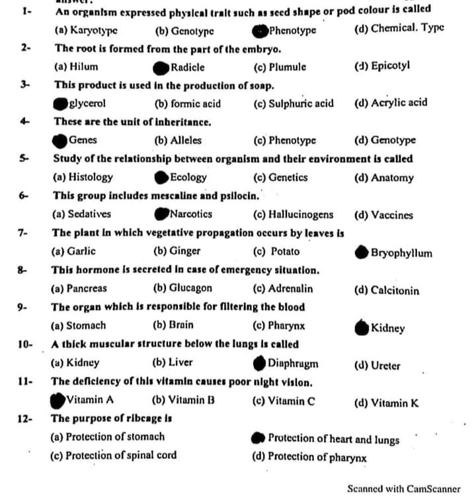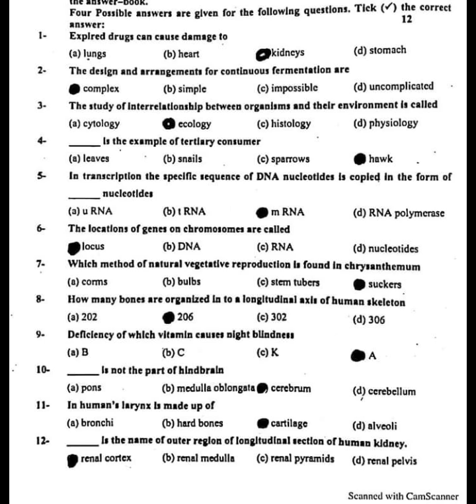10th Class Biology imp MCQs 2024 | 10th class biology guess paper 2024 10th class biology paper 2024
10th Biology guess 2024
10th Biology guess paper 2024
10th class Biology guess paper 2024
10th class Biology important questions 2024
10th Biology important questions
10th Biology guess paper 2024
10th Biology imp questions 2024
exam updates
fbise
10th exams 2024
10th date sheet 2024
board exam 2024
10th date sheet 2024 lahore board
10th class Biology guess paper 2024
10th class Biology guess paper 2024 urdu medium
10th class Biology guess paper 2023
bcpm science
Biology scheme 10th class 2023
2024 board exam
10th class Biology important question
class 10 Biologys
class 10 Biologys important questions 2023
class 10 Biologys guess paper 2024
class 10 Biologys guess paper 2023
10th class Biology most important short questions
10th class Biology most important questions
Waqas nawaz
English keys
englishkeys academy
Utv education
Naseer ilyas
bcpm science
Learnology
10th class Biology pairing scheme 2024 10th Biology Paper Pattern 2024 / Board Exams 2024
10th Biology pairing scheme 2024
10th class Biology pairing scheme 2024
10th guess paper 2024
10th class guess
10th class guess paper 2024
10th class Biology guess
10th Biology guess
Class 10 pairing scheme 2024
10th class Biology guess paper 2024
Guess paper 2024
Pairing scheme
10th Pairing scheme

10th class Biology pairring scheem 2024
10th class Biology pairing scheme 2024
10th class Biology important questions 2024
bcpm science
paper scheme 2024 class 10
10th class Biology pairring scgeem 2024
10th class Biology paper pattern 2024
10th class Biology guess paper 2023
Class 10 Biology new pairring scheme 2024
10th class 2024 exams
10th class scheme 2024
10th Biology paper scheme 2024
10th class Biology pairing scheme 2024
Biology scheme 10th class 2024,
10th class Biology scheme 2024 lahore board,
10th class Biology pairing scheme 2023,
class 10 Biology pairing scheme 2024,10th class Biology paper 2024,
10th class Biology important questions 2024,
10th class Biology scheme 2024
10th class scheme 2024 Biology
10th class scheme 2024
10th class Biology scheme 2024 gujranwala board
10th class Biology guess paper 2024

10th Biology Pairing Scheme 2024 / 10th Biology Paper Pattern 2024 / Board Exams 2024